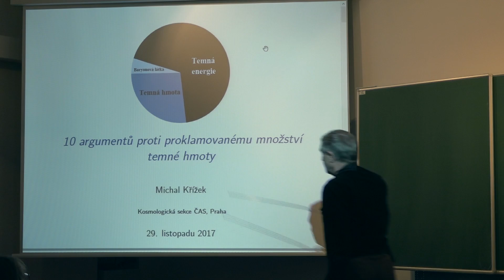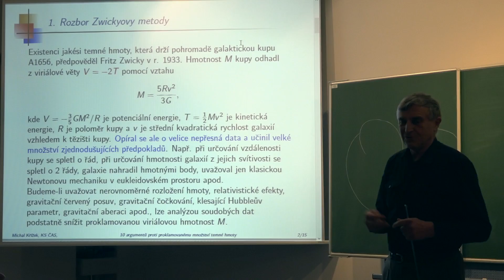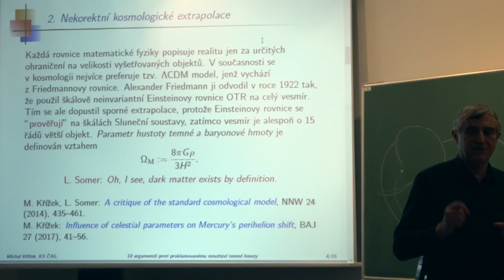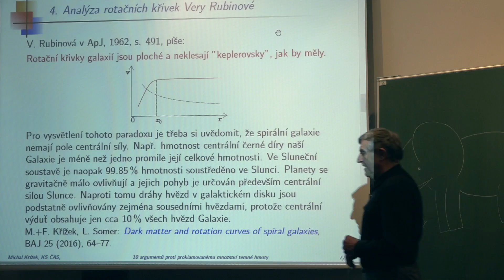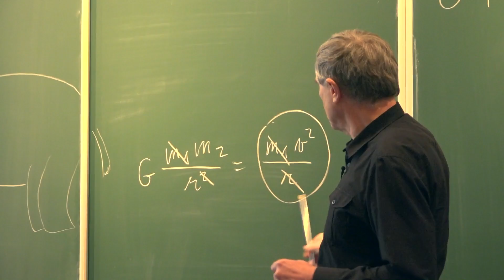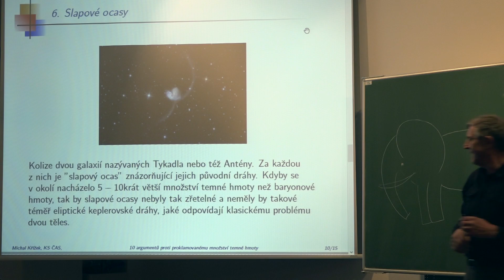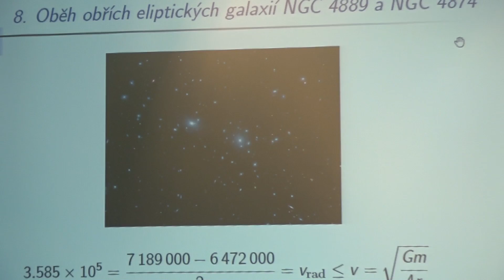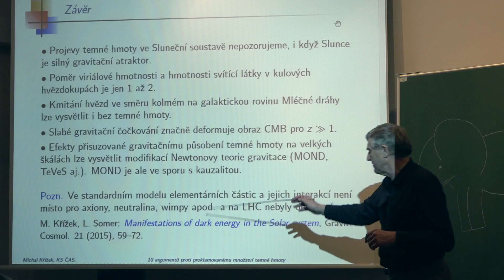Michal Křížek - 2x10 argumentů proti existenci záhadné temné hmoty - 2. část (KS ČAS 29.11.2017)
Záznam speciálního výročního semináře Kosmologické sekce ke 100. výročí založení ČAS, uspořádaného v Modré posluchárně Matematického ústavu AV  29. listopadu 2017 na téma:
2 x 10 argumentů proti existenci záhadné temné hmoty

V této druhé části přednesl své argumenty prof. RNDr. Michal Křížek, DrSc., člen Kosmologické sekce ČAS, působící též v Matematickém ústavu AV ČR.